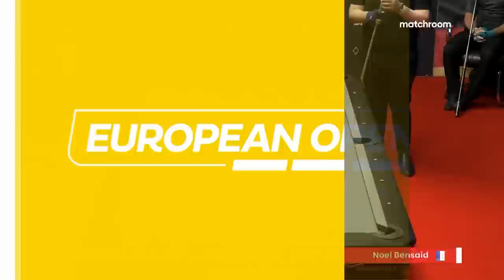Aloysius Yapp vs Noel Bensaid | Round One | 2022 European Open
Singapore's Aloysius Yapp takes on Noel Bensaid in the opening round of the 2022 European Open Pool Championship in Fulda, Germany.

Watch the 2023 European Open from August 8-13, table one streaming on Matchroom Pool YouTube and table two streaming on Matchroom Multi Sport YouTube for days 1-4 of the event. Watch days 5-6 live on Sky Sports, DAZN, Matchroom.Live, and ViaPlay.